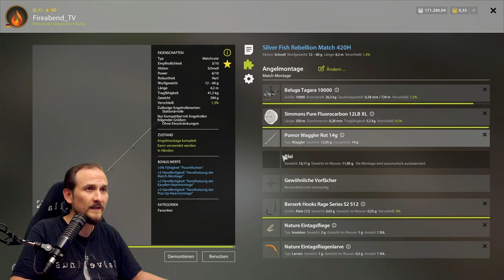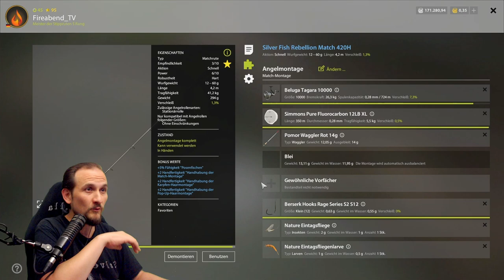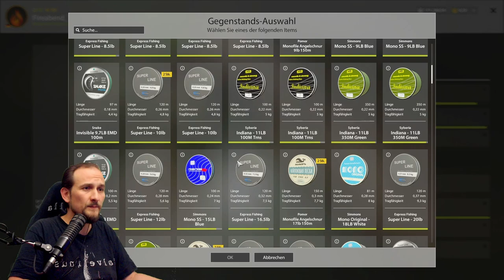Russian Fishing 4 - Achtuba - Next Wobla Spot